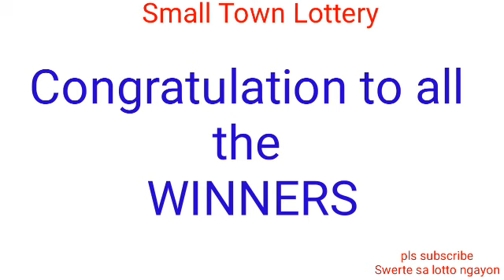STL - RIZAL May 23, 2022 1ST DRAW RESULT